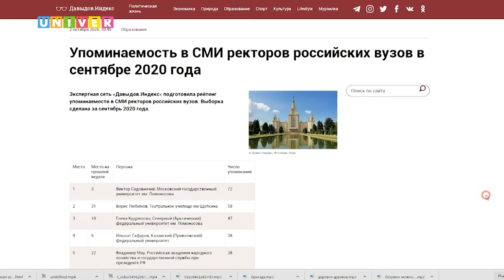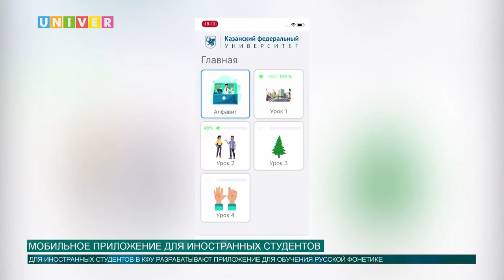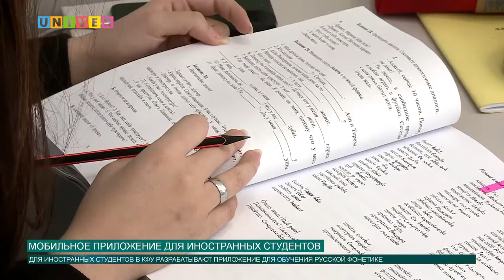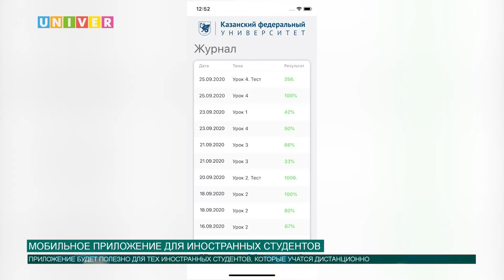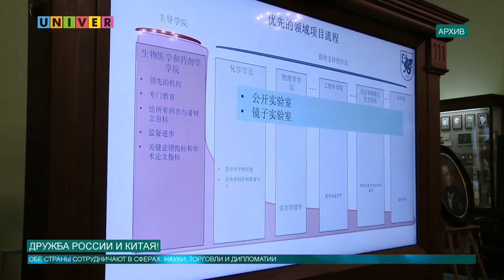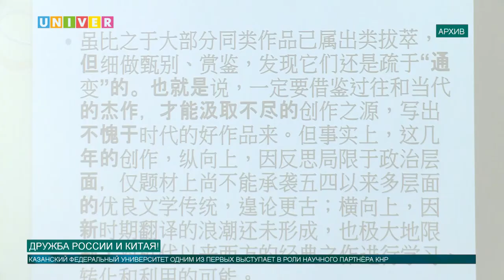Новости КФУ от 05.10.2020